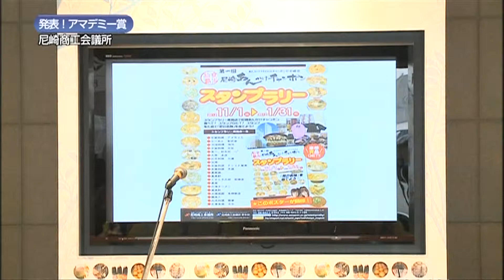尼崎あんかけチャンポンスーパーキングマスター認定式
スーパーキングマスター